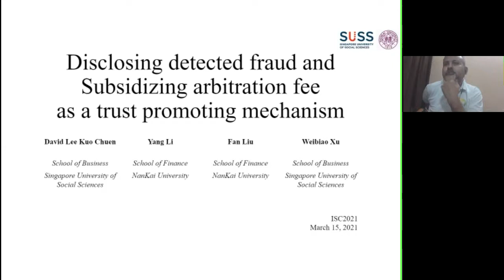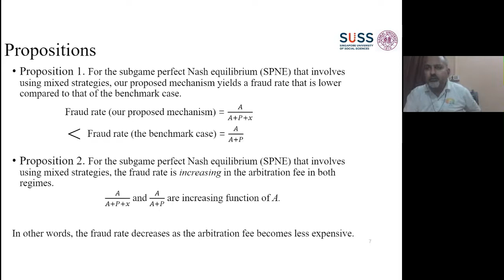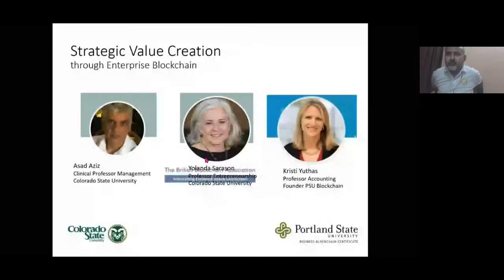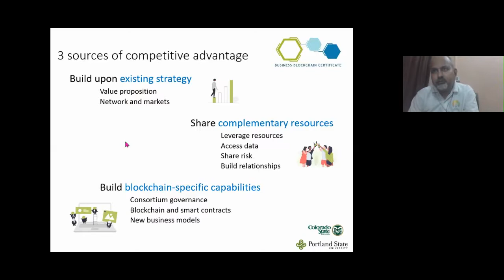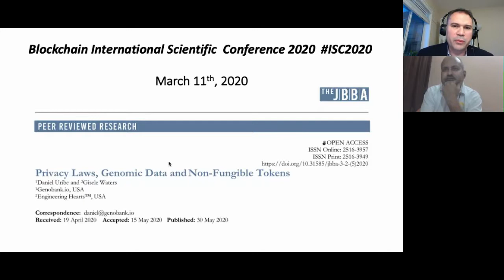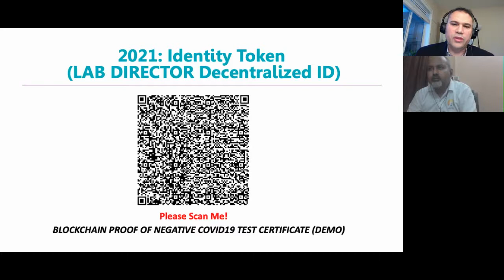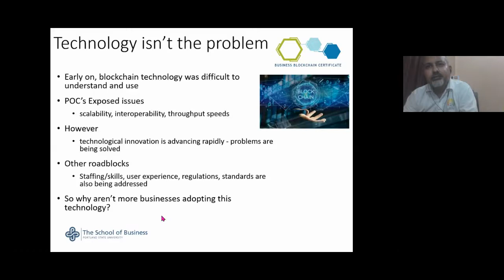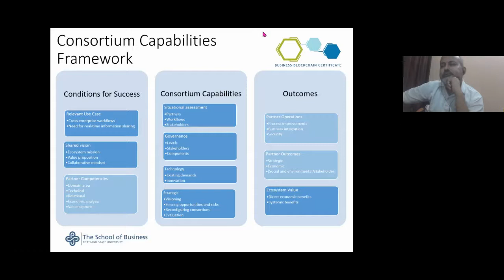ISC2021: Blockchain Research Abstracts Session 4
ISC2021: Blockchain Research Abstracts Presentation
Chair: Professor Sandeep Shukla, Editor, Cryptography Section, The JBBA

Speakers:
Professor Dr. Yang Li, Prof Dr Kristi Yuthas, Dr Stanton Heister PhD, Daniel Uribe
Host: Dr Naseem Naqvi FBBA
Co-Hosts: Dr Solomon Uwagbole

The British Blockchain Association hosted the 3rd Blockchain International Scientific Conference on March 15, 2021. The conference hosted blockchain researchers and industry experts from 19 countries and 52 organisations.